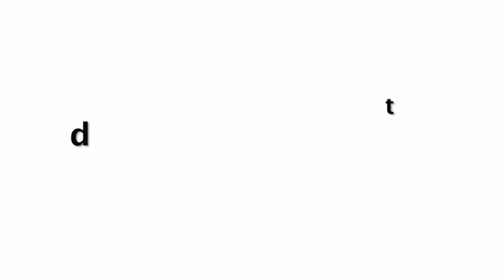Kajol Flaunts Her Gorgeous look In Green Saree At Durga Puja